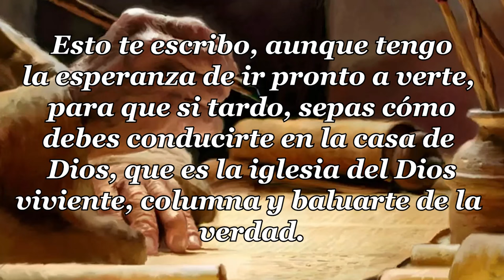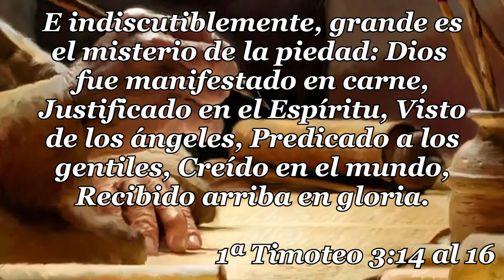44 - 1ª CARTA TIMOTEO